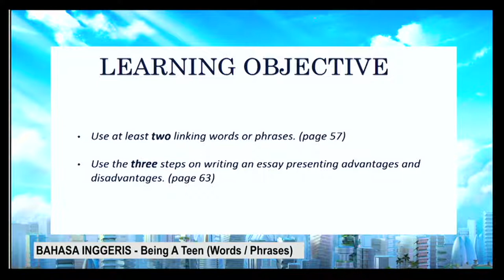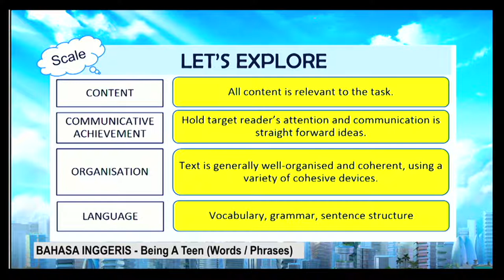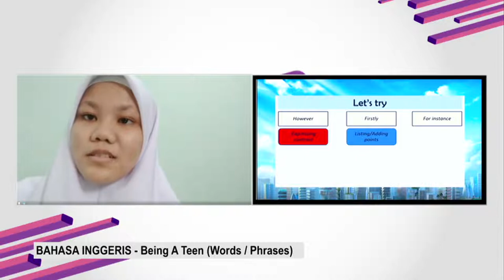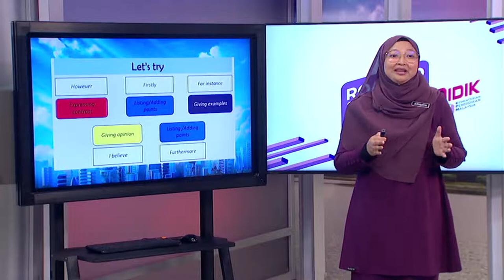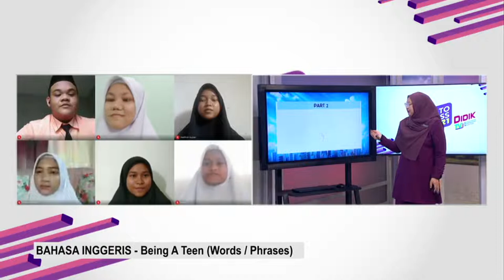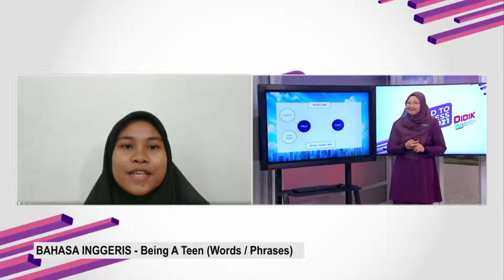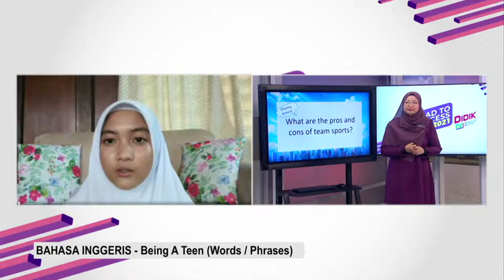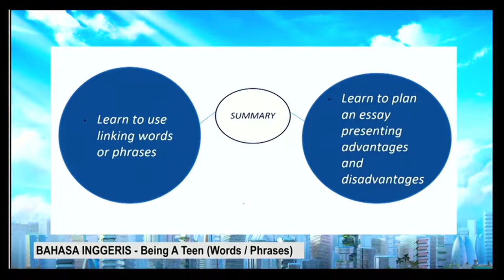DidikTV  Eps 202 RTS Spm 2021 Bahasa Inggeris Being A Teen Linking Wordsphrases